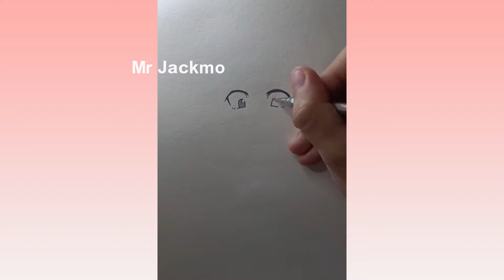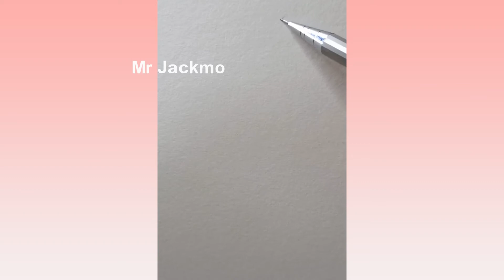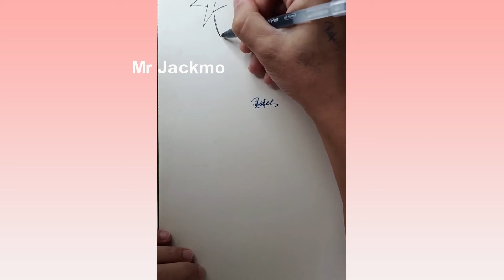pencil sketch drawing | Pencil Drawing Art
Drawing | drawing and coloring cute panda
We made all videos in this channel for education and entertainment, Thank for support us.

How to Drawing Videos Easy ?
How to sketch video ?

1/.hand drawing video
2/.video drawing animation
3/.draw my life videos
4/.life drawing videos
5/.sketch drawing video
6/.corel draw video
7/.sketch video
8/.drawing videos easy
9/.drawing videos